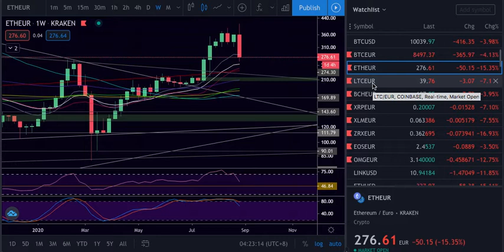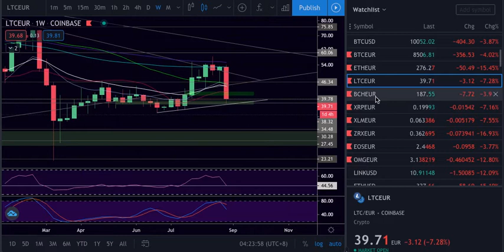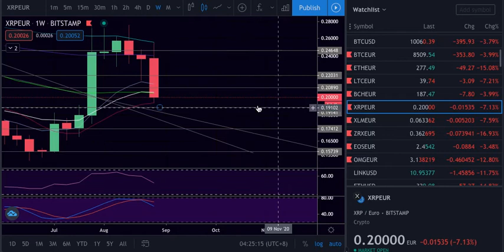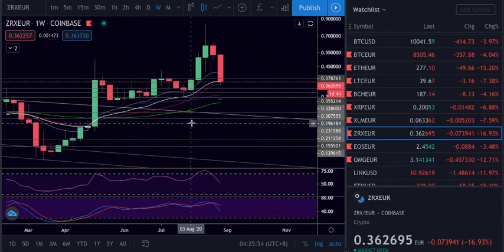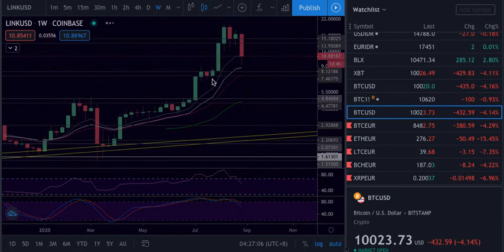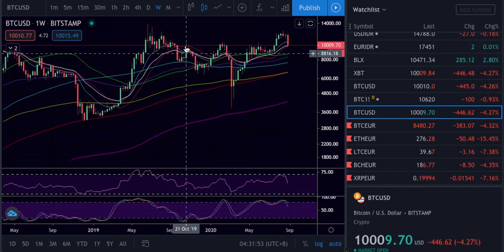BTC 060920 Weekly close soon still dipping (PT)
BTC 060920   Weekly close soon still dipping (PT language)Be patience, wait for the weekly candle to close or check signs of strenght.Btc is on support already and indicators still pointing down, so no rush, we can have another leg down for the impatience players. Be patient, wait for confirmations. Weekly and Monthly levels is what matters. Due to the H&S pattern, if you havent shorted the market on the 12k level on the perfect retest... now carefull for SL hunts...risk mng is key and dont be greedy or a late shorter...